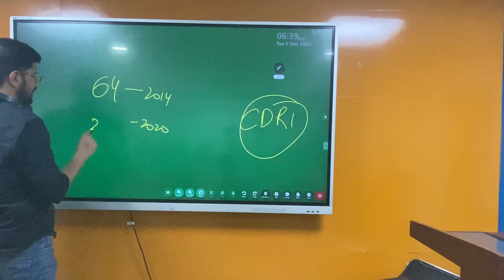Travel and Tourism Competition Index | UPSC Prelims 2024 | Believers IAS Academy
In this video, dive into the topic Travel and Tourism Competition Index.

Developed by the World Economic Forum, the TTDI is a biennial index that measures the set of factors and policies that enable the sustainable and resilient development of the Travel & Tourism sector.
Ace your UPSC Prelims 2024 preparation with comprehensive video sessions